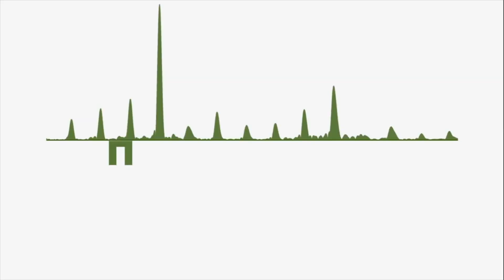Зачем синхронисту шахматы?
Пятиминутный блиц-матч в шахматы - прекрасное упражнение на разделение внимания.